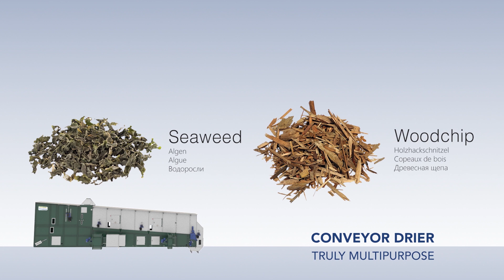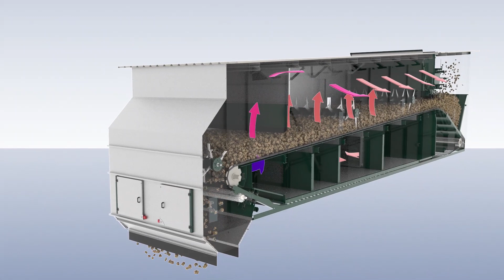Alvan Blanch Conveyor Drier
The truly multipurpose drier!